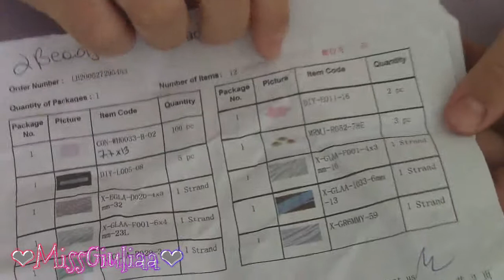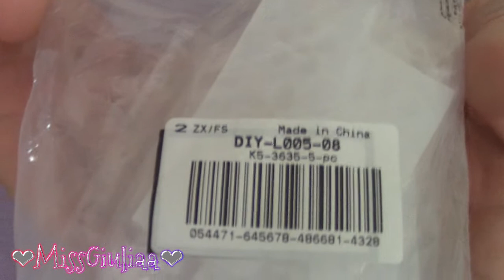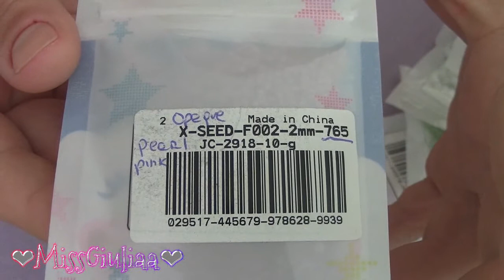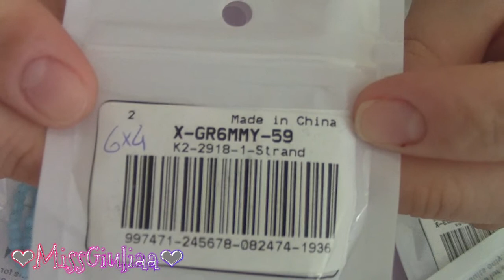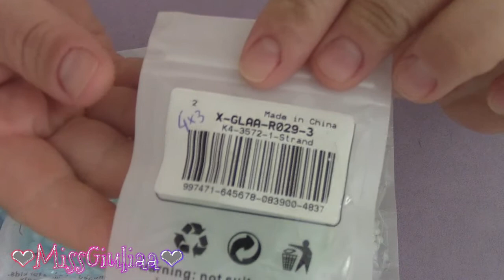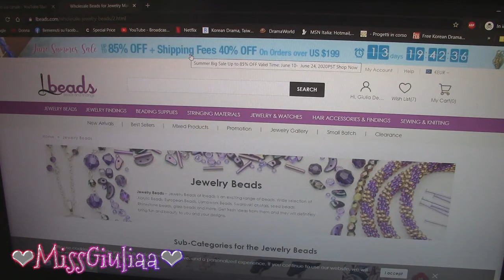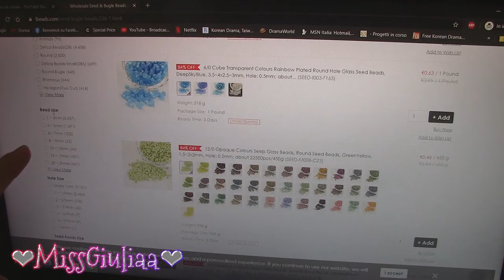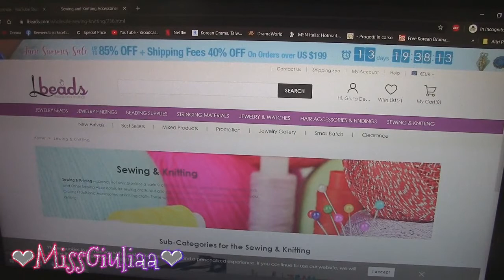Unboxing Lbeads | MissGiuliaa - collaborazione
Materiali scelti dal sito Lbeads.com
scatoline